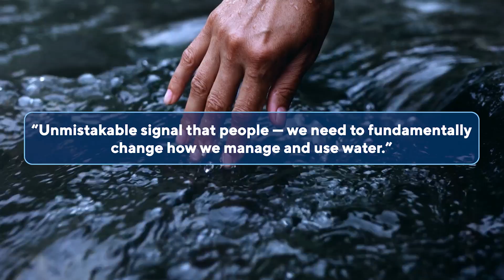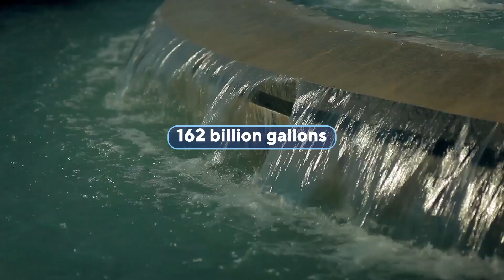Lake Mead´s Water Problem is ABSOLUTELY TERRIFYING!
In the American West, a megadrought that threatens human health, agriculture, and entire ways of life is occurring at the driest point in human history. The severe effects of the drought on the hardest-hit states are explored in the anthology of short stories DRIED UP, as well as the solutions that Americans are implementing. The most glaring manifestations of the Southwest's worst drought since the year 800 are the two artificial Colorado River lakes, Lake Powell and Lake Mead, whose dwindling levels threaten vital water and electrical supplies for tens of millions of people. The lakes and the surrounding surroundings are approaching the point at which environmental harm has been done.

How is the drying up of Lake Mead a global issue? How does it affect you and your daily lifestyle?

 (WorldWise)